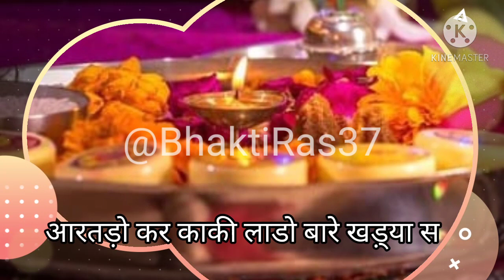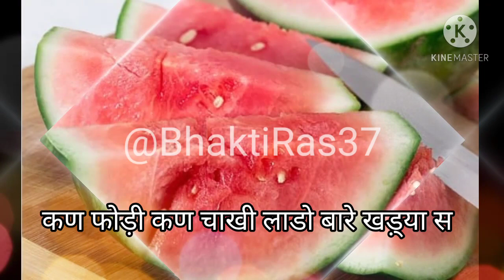आरतो गीत//बंदोरा आरती गीत//आरतड़ो कर भुआ लाडो बारे खड़्या स//Aarti geet/Bandora aarti geet/Bhaktiras37